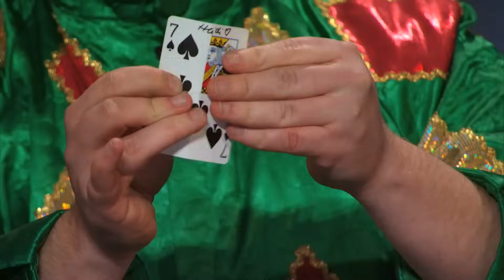【和訳】後にラスベガスで大成功を収める、異色の手品師ピフの登場 | AGT 2015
和訳: ヒロキ